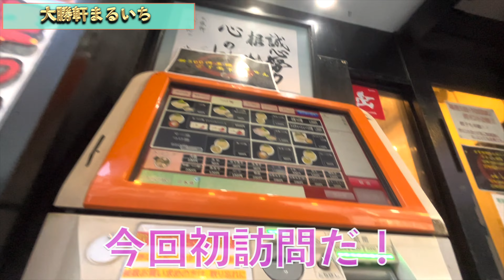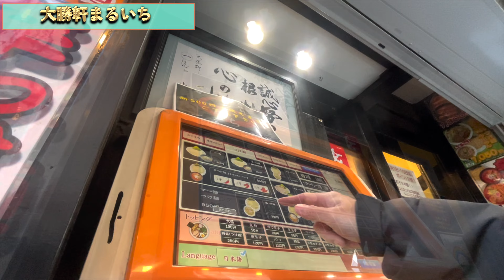【大勝軒】赤羽の名店大勝軒まるいちに訪問！超有名店の塩つけ麺を大食い！つけ麺もラーメンも超うまいらーめんの神！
ラーメンや旅行先での食べ物を中心に動画を配信しています😋